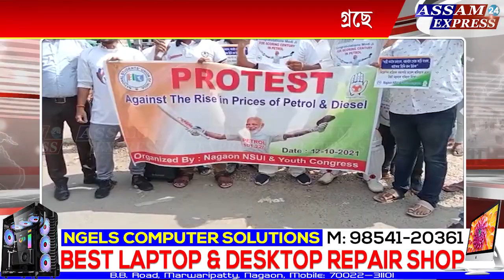নগাঁৱত মূল্যবৃদ্ধিৰ বিৰুদ্ধে NSUIৰ তীব্ৰ প্ৰতিবাদ।